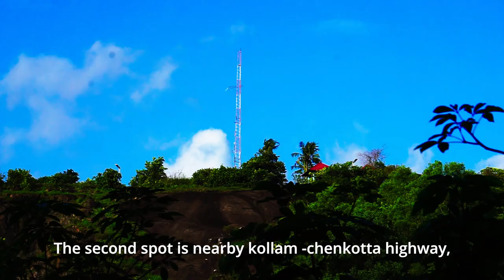കൊല്ലത്തെ ട്രെക്കിങ്ങ് സ്പോട്ടുകൾ Vallabhankunnu/Muttara maruthi hills/trekking spot in kollam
This video is about offbeat trekking spots in kollam district.
1. Vallbhankunnu hill top near palliykkal . To reach here you need to get down in parippalli in kollam -thiruvanathapuram highway. turn towards chadaymangalam.4 kilimeter from palliykkal you will reach vallbhankunnu.
2.This spot is near kottarakkara .In kollam -shenkotta highway turn from kottarakkara and head towards odanavattam ,another 2.5 km you will reach muttara maruti hills.